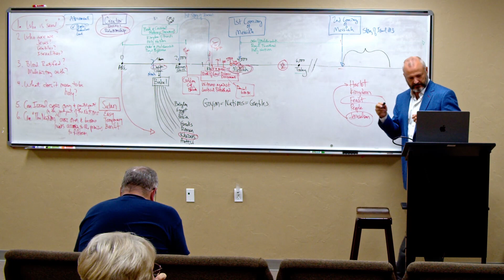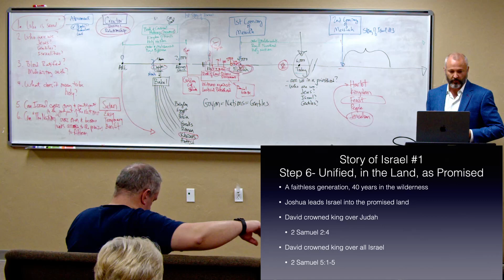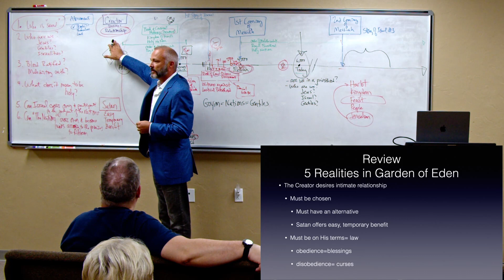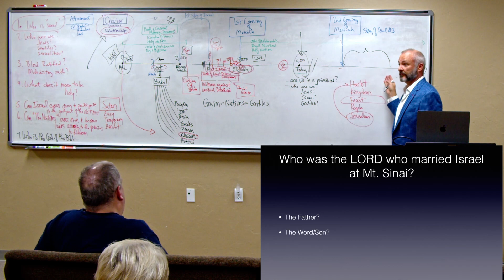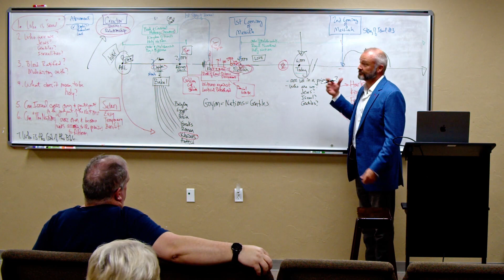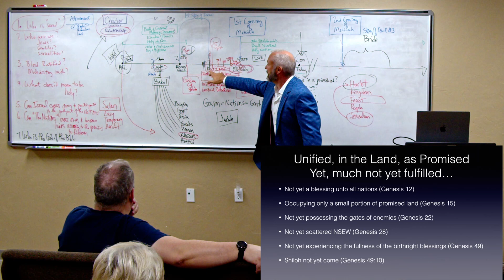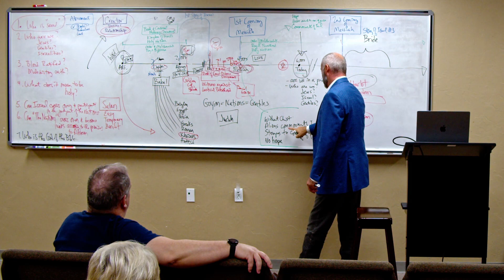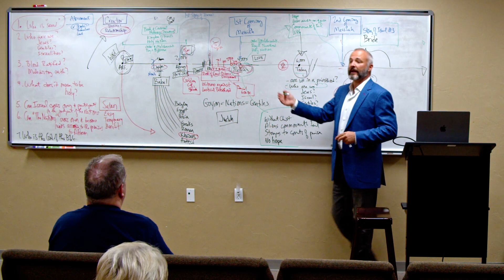Week 9 Thinking and Living Biblically at NEW HOPE CHURCH OF CHRIST 700 W 2nd St